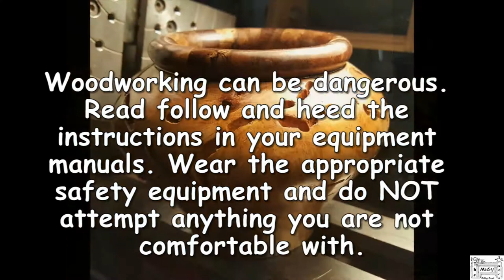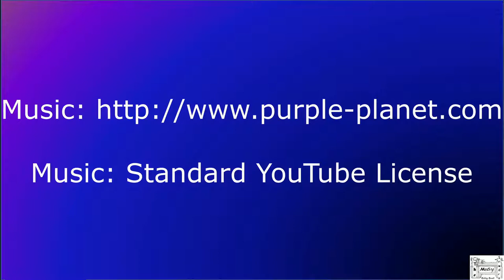#36 - Family Tree Sign for Mother's Day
In this episode I make another sign.  This one for my wife for Mother's Day.  I'm pleased with the result.